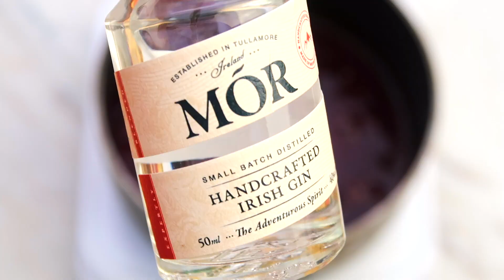Gin Berry Pudding Sauce | The Gintern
A delicious wild berry gin sauce that goes perfectly with so many desserts! Chocolate Fondant, Ice- Cream or perhaps a Vanilla Cheesecake? Mór Irish Gin works wonderfully due to its berry botanicals.

Find the full recipe on ILoveGin.com/the-gintern

Follow @the_gintern on Instagram & Twitter for more GIN recipes :)